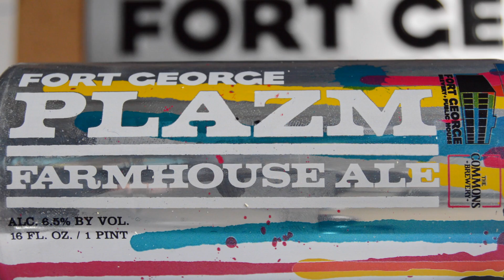the BREWSHACK SHOW presents: FORT GEORGE + COMMONS BREWERY + PLAZM MAGAZINE = PLAZM FARMHOUSE ALE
Fort George teamed up with the Commons Brewery and PLAZM magazine to create a fantastic farmhouse ale. the official can release will be at Belmont Station here in Portland, OR on 1/30/15.